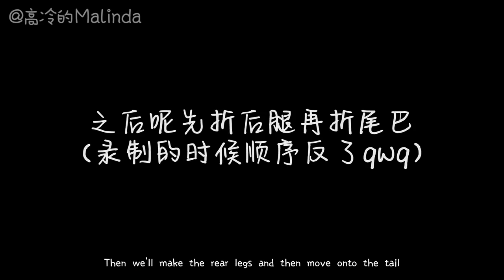Origami Tutorial: Siberian Husky (Kawahata Fumiaki)｜Hello Malinda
Siberian Husky (Designed by Kawahata Fumiaki)
My Paper: 24cm TongYang Paper
Glue recommended

Smyang Piano - GOT7 - If You Do - Piano Ballad Ver.
Flow Music - GOT7 - You Are - Piano Cover
DJ Siesta - Tears
Hyojeong Choi - Lovelyz - Cameo - Piano Cover
Moonrise - Kei (Lovelyz) - Star And Sun - Piano Cover
Smyang Piano - Red Velvet - Peek-A-Boo (Ballad Ver.) - Piano Cover
DooPiano - BIGBANG - Flower Road - Piano Cover
DooPiano - BTS - Spring Day - Piano & String Orchestra Version